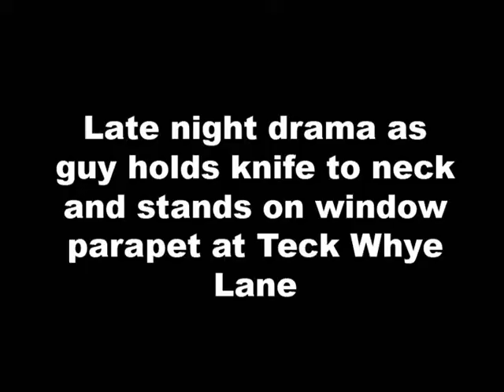Late night drama as guy holds knife to neck and stands on window parapet at Teck Whye Lane 1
A man pointed a knife at his throat and threatened to kill himself while standing on a window parapet during a police standoff at Block 108, Teck Whye Lane yesterday (May 8) at around 5pm.